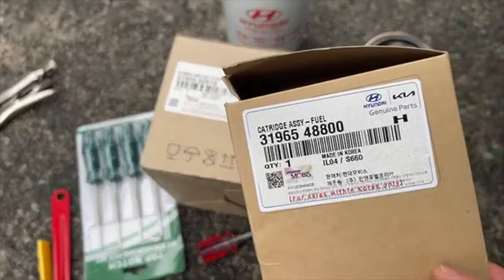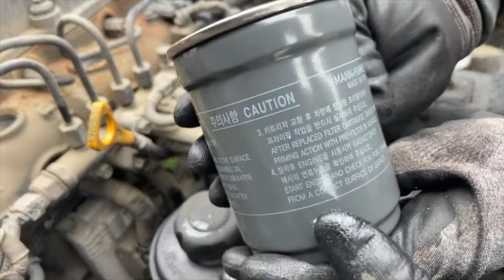마이티 연료필터 1차,2차. 프리필터, 메인필터 교체 하는 법.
안녕하세요, Hungry DiY, 헝대 입니다.

오늘 보여 드릴 영상은 마이티 연료필터 1차,2차. 프리필터, 메인필터 교체 하는 법 입니다.

++ 비디오가 도움이 되셨다면 "엄지 척" 구독을 고려하여 주세요! 매주 새로운 영상을 게시합니다. ++

- 주의 -

 HUNGDAI는 이 비디오에 포함 된 정보의 결과로 초래 된 재산상의 손해 또는 상해에 대해 어떠한 책임도지지 않습니다. 이 정보는 귀하의 책임하에 사용하십시오. HUNGDAI는 차량에서 작업 할 때, 또는 이 비디오에서 보았거나 암시 된 도구로 작업 하기를 권장합니다.
이 비디오에 포함 된 어떠한 정보도 명시 적 또는 묵시적 보증이나 특정 결과에 대한 보증을 제공하지 않습니다. 이러한 도구, 장비 또는이 비디오에 포함 된 정보의 부적절한 사용으로 인해 발생할 수있는 부상, 손상 또는 손실은 전적으로 HUNGDAI가 아닌 사용자의 책임입니다.